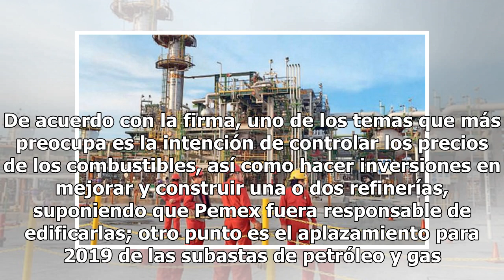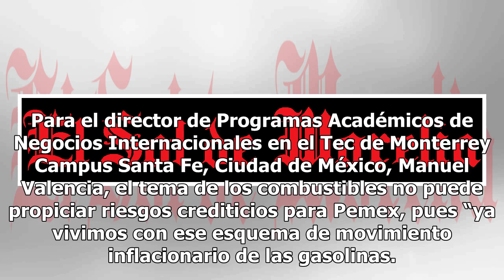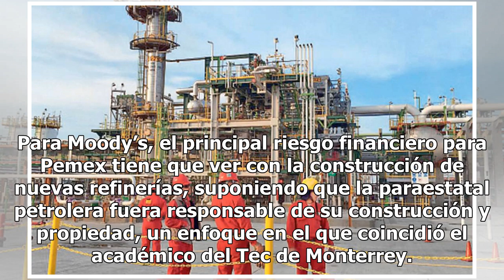Alertan riesgo financiero en Pemex por agenda energética de nuevo gobierno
La calificadora Moody’s alertó que la agenda energética de la próxima administración federal que encabezará Andrés Manuel López Obrador presenta riesgos crediticios para Pemex. De acuerdo con la firma, uno de los temas que más preocupa es la intención de controlar los precios de los combustibles, as...